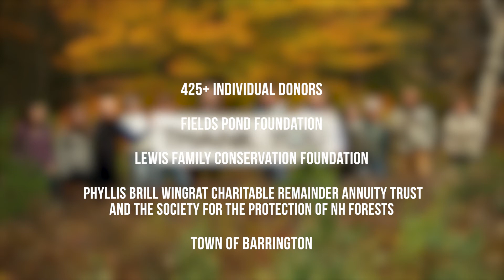You did it. Stonehouse Forest is conserved!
December 2017: The 1,500-acre Stonehouse Forest in Barrington, NH has been saved for generations to come. This video highlights the beauty of this special place, expressing our gratitude to our partners and donors - SELT could not have done this without you!